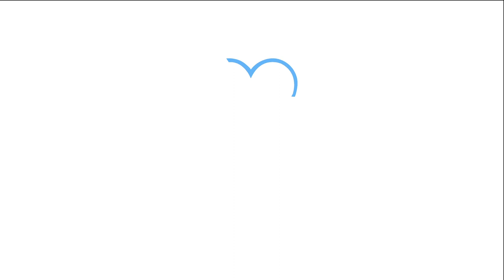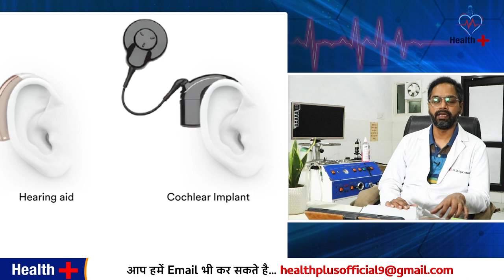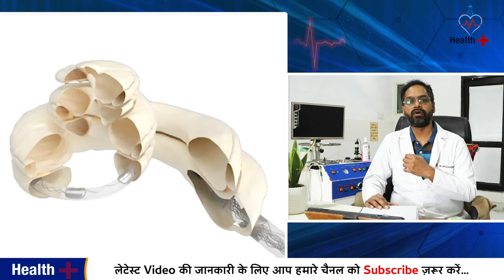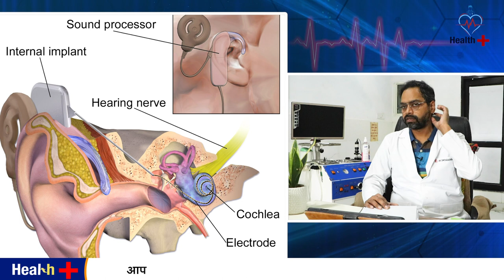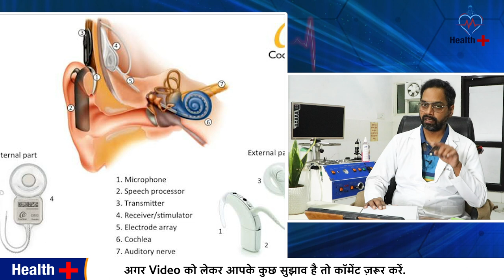अब जन्म से बहरे बच्चे भी सुन पाएंगे | Health Plus | childhood deafness | cochlear implant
अब जन्म से बहरे बच्चे भी सुन पाएंगे

Dr. details
Dr. Savyasachi Saxena, Ent Specialist, Ent Doctor, Ent Surgeon, Best Ent Specialist in Ghaziabad (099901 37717)

cochlear implant
cochlear implants
hearing loss
hearing
cochlear implant surgery
cochlear
cochlear implant activation
hearing aids
hearing aid
hearing implant
cochlear implants for kids in orlando
three kids cochlear implants
children and cochlear implants
cochlear implant kid
cochlear implant fitting
cochlear implant cost
cochlear implant ka mapping
cost of cochlear implant
cochlear implant technology
how is a cochlear implant
congenital deafness
congenital hearing loss
deafness
congenital nerve deafness
congenital hearing loss treatment
congenital
congenital hearing loss causes
deafness treatment
childhood deafness
congenital hearing impairment
hereditary deafness treatment
center for childhood deafness
deafness (symptom)
what causes deafness
congenital disorder (disease or medical condition)
acquired hearing loss vs congenital hearing loss
genetic hearing loss
neonatal
बहरापन
बहरापन से बचाव
बहरापन का इलाज
बच्चों में बहरापन
कान से कम सुनाई देना
जन्म के साथ बच्चों में बहरापन
बहरापन में मशीन का जरुरत कब पड़ता है